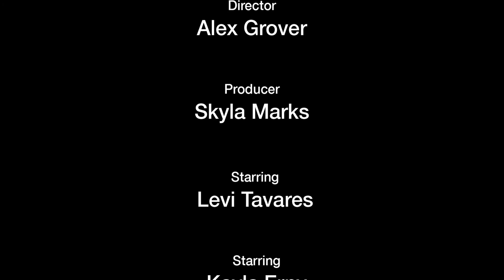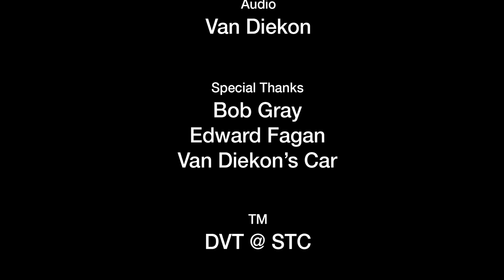Spotlight movie scene remake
Movie Scene Reenactment